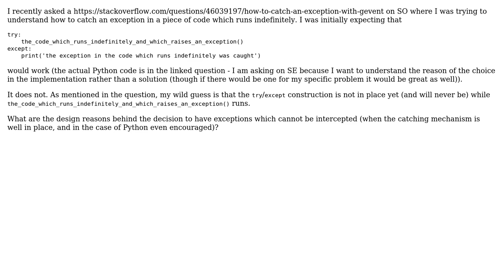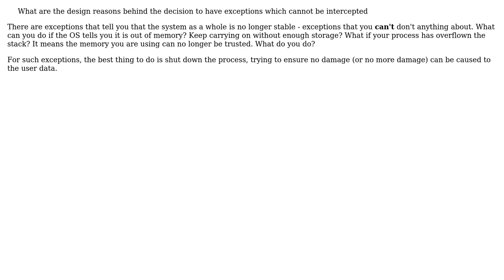Software Engineering: Why are there non-catcheable exceptions? (2 Solutions!!)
Software Engineering: Why are there non-catcheable exceptions?

With thanks & praise to God, and with thanks to the many people who have made this project possible! | Content (except music & images) licensed under CC BY-SA | Music | Images & others | With thanks to user WoJ user Oded user amon and the Stack Exchange Network Trademarks are property of their respective owners. You are responsible for your own actions.